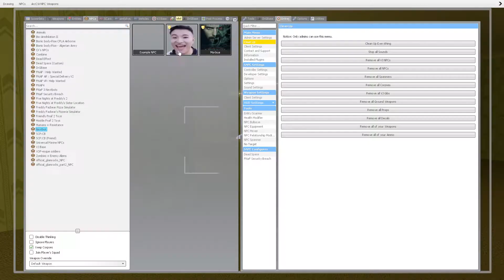Connors Nightmare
超级偶像